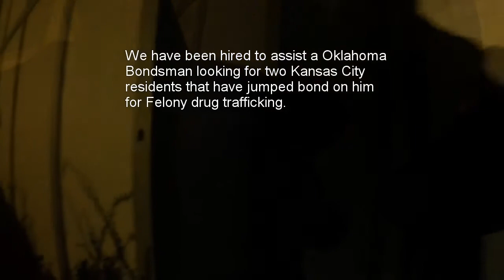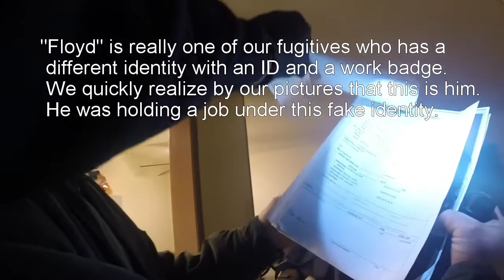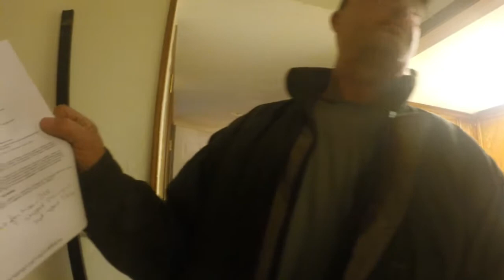Junk in the Trunk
Helping a Oklahoma Bail Bondsman pick up two Felony bondjumpers in Kansas City, Missouri